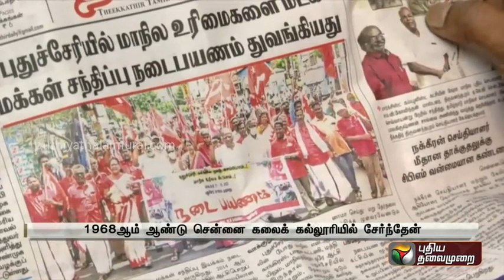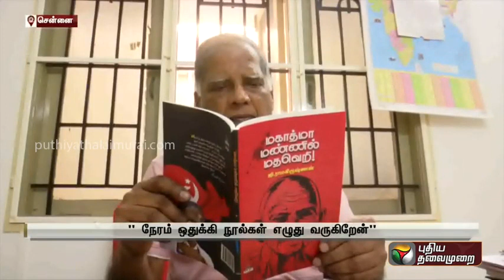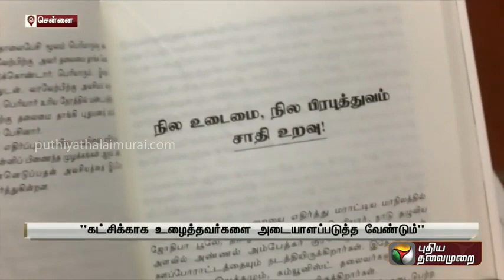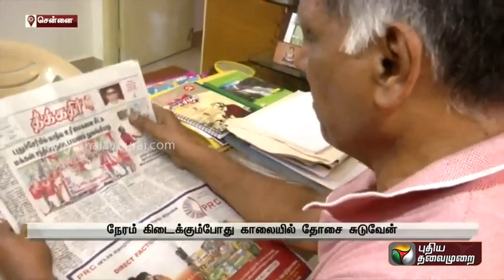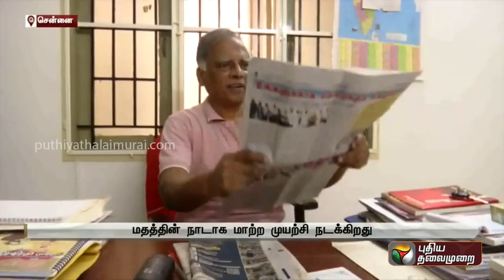இந்தியாவை மதத்தின் நாடாக மாற்ற நடக்கும் முயற்சியை தடுத்து நிறுத்த வேண்டும்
CPIM அரசியல் தலைமைக்குழு உறுப்பினராக உள்ள தோழர் ஜி.ராமகிருஷ்ணன் அவர்களுடைய 50 ஆண்டு கால அரசியல் வாழ்க்கை குறித்து சுருக்கமாக தொலைக்காட்சிக்கு அளித்த நேர்காணல்.